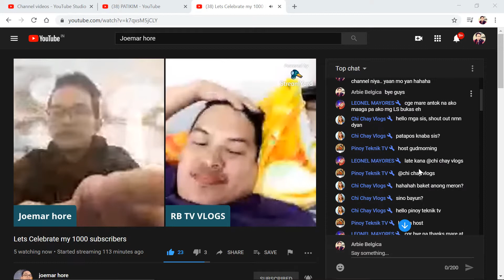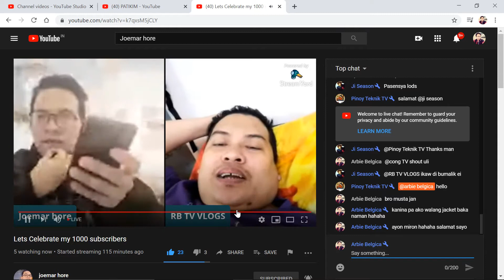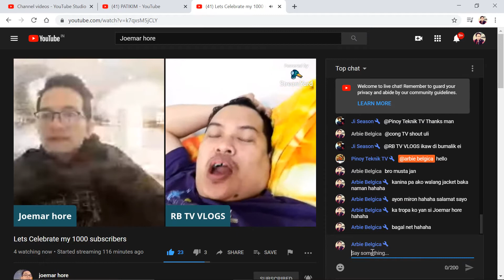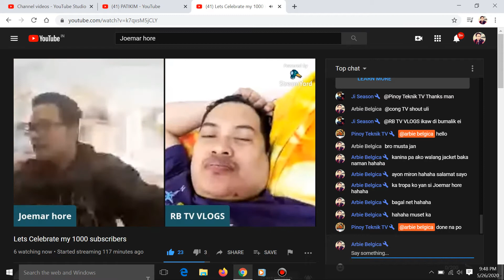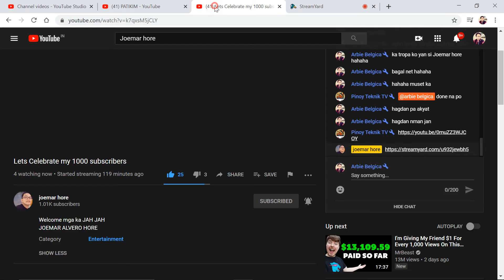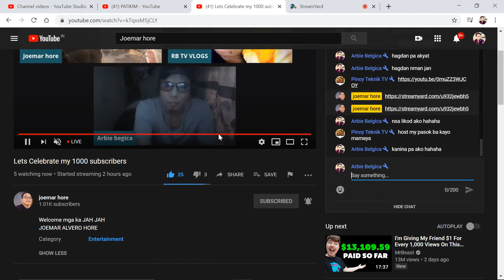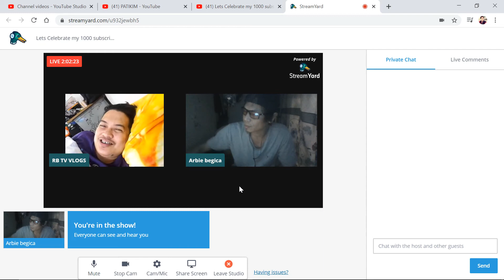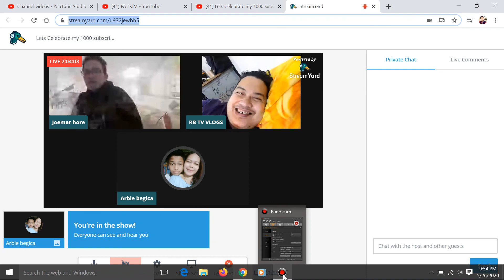CongTV TEAMPAYAMAN dumalaw sa isang live streaming ... ang lupit guys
Part 2
Guys so bumalik aq sa tropa natin Nandun pa din comment ng tropa nating si Cong TV salute uli sayo Cong TV